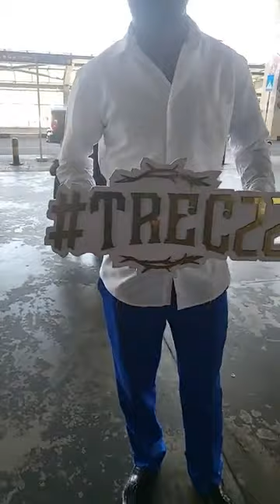EMPRESS GIFTY WELCOMES NIGERIA's PETERSON OKOPI IN GRANDSTYLE FOR TREC 2022